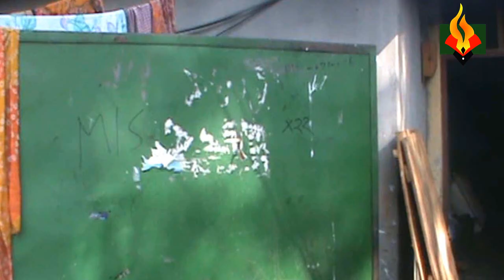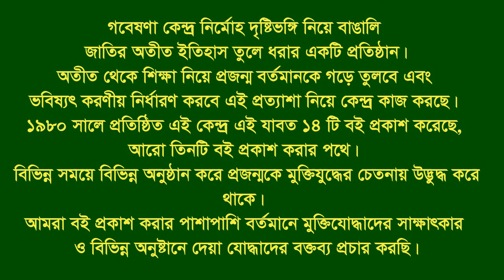Interview of Abdul Aziz Khan * F Fighter. BL F. About Panjabi Lane( Shahid Lane) Training